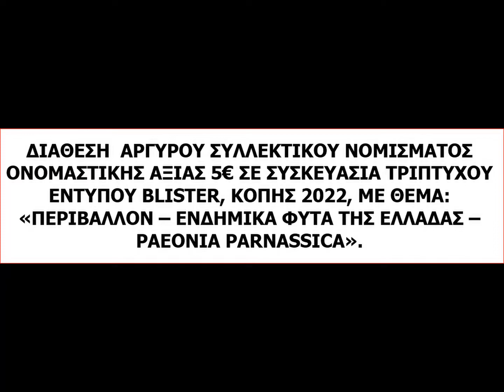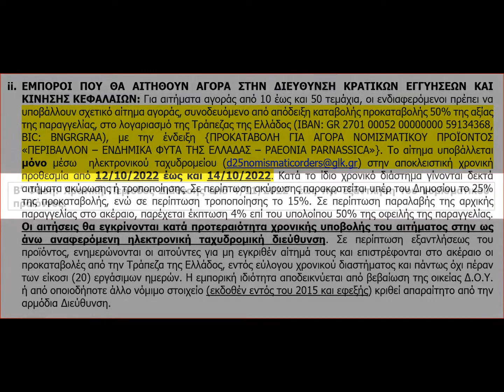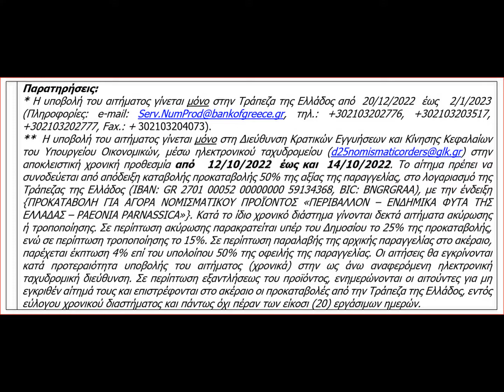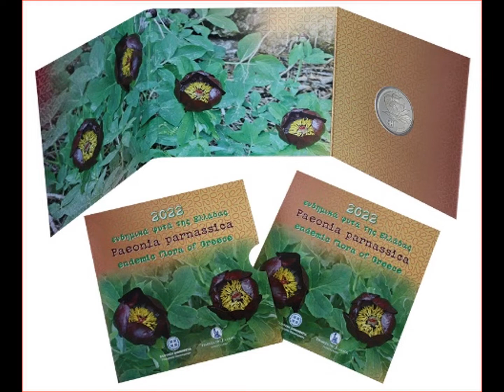ΑΡΓΥΡΟ ΣΥΛΛΕΚΤΙΚΟ ΝΟΜΙΣΜΑ 2022 ΣΕ ΤΡΙΠΤΥΧΟ BLISTER ΟΝΟΜΑΣΤΙΚΗΣ ΑΞΙΑΣ 5€ '' PAEONIA PARNASSICA ''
BLISTER PACK WITH A COLLECTOR SILVER €5 COIN DEDICATED TO:
“ENVIRONMENT - ENDEMIC FLORA OF GREECE -
PAEONIA PARNASSICA''

Of the numerous plants of Greek nature, few can
rival the wild peony in beauty and splendour.
Seven species of peony are found in Greece, of
which Paeonia clusii (Crete, Karpathos and Rhodes) and
Paeonia parnassica (Mounts Parnassos and Elikonas) are
Greek endemics.

Paeonia parnassica (Peony of Mt. Parnassos)
Herbaceous, perennial plant with strong rhizome. It is distinguished from other peony species by its
characteristic deep dark red petals. Known only from a few scattered localities on Mounts Parnassos and Elikonas
in Central Greece, it grows in wet meadows, ravines and openings of Greek fir (Abies cephalonica) forests, at an
altitude of 800-1,500 m, and blooms from late April to early June. It is listed in the Red Data Book of Rare and Threatened
Plants of Greece (2009) as «Vulnerable». One of the main threats it faces is human activity, notably the collection of its
rhizomes or whole plants.

Technical specifications:
Denomination: €5
Diameter: 31 mm
Weight: 17 g
Edge: plain
Material: silver (Ag) 33.3%
Packaging: blister pack
Maximum issue: 5,000 pieces
Minting quality: proof-like
Coin designed by: M. Antonatou
Packaging artwork: Printing Works Department
Price: 15 EURO
Launch of sales: 25/10/2022

ΑΡΓΥΡΟ ΣΥΛΛΕΚΤΙΚΟ ΝΟΜΙΣΜΑ ΟΝΟΜΑΣΤΙΚΉΣ ΑΞΊΑΣ €5 ΜΕ ΘΈΜΑ:
«ΠΕΡΙΒΑΛΛΟΝ - ΕΝΔΗΜΙΚΑ ΦΥΤΑ ΤΗΣ ΕΛΛΑΔΑΣ -
PAEONIA PARNASSICA»

Από τα πολυάριθμα φυτά της ελληνικής φύσης, λίγα μπορούν να συναγωνιστούν σε ομορφιά και λαμπρότητα τις άγριες
παιώνιες. Στην Ελλάδα απαντούν επτά είδη παιώνιας, από τα οποία τα Paeonia clusii (Κρήτη, Κάρπαθος και Ρόδος) και
Paeonia parnassica (Παρνασσός και Ελικώνας) είναι ενδημικά της χώρας.
Paeonia parnassica (Παιώνια του Παρνασσού)
Πολυετής πόα με ισχυρό ρίζωμα. Διακρίνεται από τα άλλα είδη παιώνιας από το χαρακτηριστικό έντονα σκούρο κόκκινο
χρώμα των πετάλων της. Είναι γνωστή μόνο από λίγες διασκορπισμένες θέσεις στα όρη Παρνασσός και Ελικώνας
της Στερεάς Ελλάδας. Αναπτύσσεται σε υγρά λιβάδια, χαράδρες και ανοίγματα δασών με κεφαλληνιακή ελάτη
(Abies cephalonica), σε υψόμετρο 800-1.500 μ. Ανθίζει από τα τέλη Απριλίου έως και τις αρχές Ιουνίου.
Περιλαμβάνεται στο Βιβλίο Ερυθρών Δεδομένων των Σπάνιων και Απειλούμενων Φυτών της Ελλάδας (2009)
ως «Τρωτό». Μία από τις κυριότερες απειλές που αντιμετωπίζει είναι η ανθρώπινη δραστηριότητα,
ιδίως η συλλογή των ριζωμάτων της ή ολόκληρων φυτών.

Τεχνικές προδιαγραφές:
Ονομαστική αξία: €5
Διάμετρος: 31 χιλ.
Βάρος: 17 γρ.
Μορφή στεφάνης: λεία
Υλικό: άργυρος (Ag) 33,3%
Συσκευασία: τρίπτυχη συσκευασία σε θήκη
Μέγιστη ποσότητα τύπωσης: 5.000 τεμάχια
Ποιότητα τύπωσης: επιμελημένης κοπής (proof-like)
Καλλιτέχνης νομίσματος: Μ. Αντωνάτου
Καλλιτεχνική επιμέλεια συσκευασίας: Ι.Ε.Τ.Α.
Τιμή διάθεσης: 15€
Ημερομηνία διάθεσης: 25/10/2022